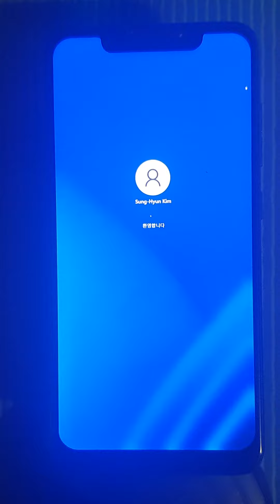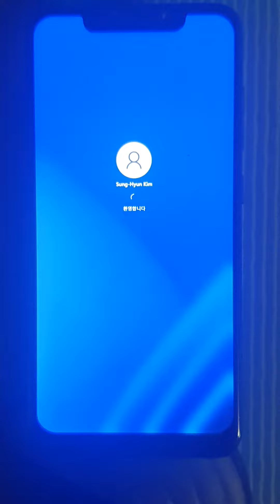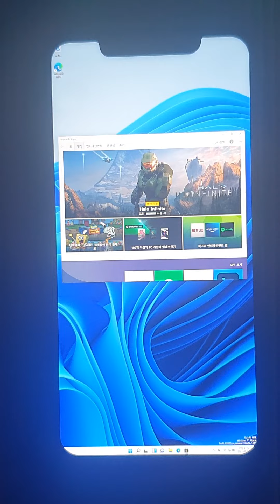POCO F1 Windows11 (WoA)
Thanks to Project Renegade